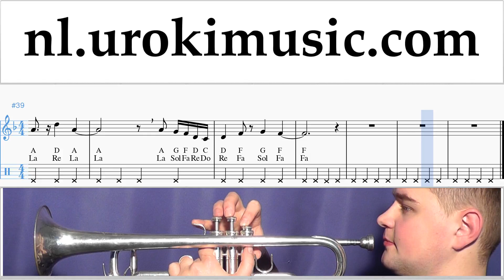Trompet Leren Spelen Céline Dion - Ashes - Deadpool 2 Tablatura um-ih799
Trompet Leren Spelen Céline Dion - Ashes - Deadpool 2 Tablatura um-ih799 Gelieve te schrijven in de comments, hoe om lessen meer nuttig voor u?